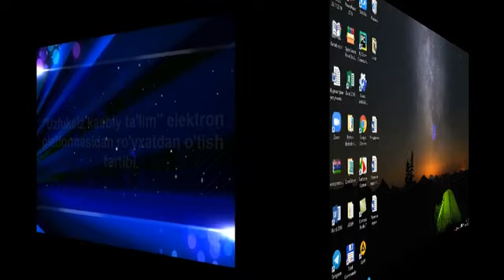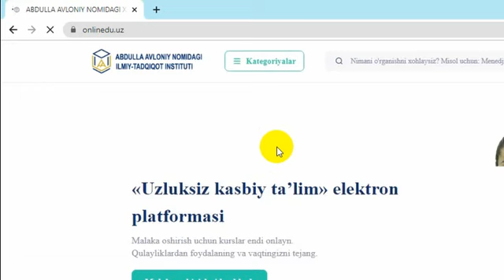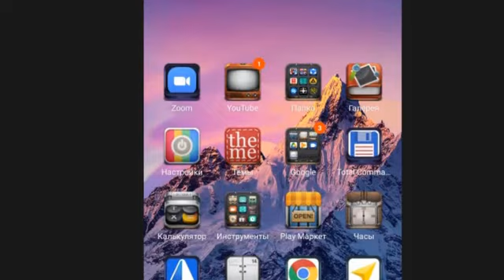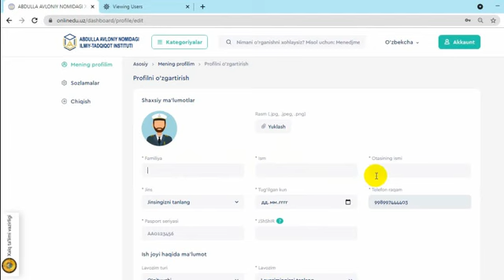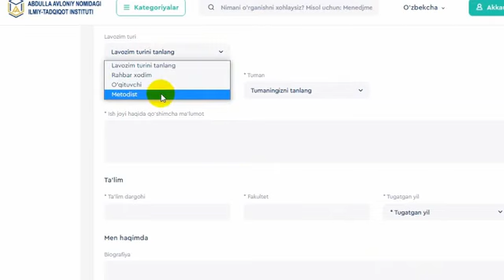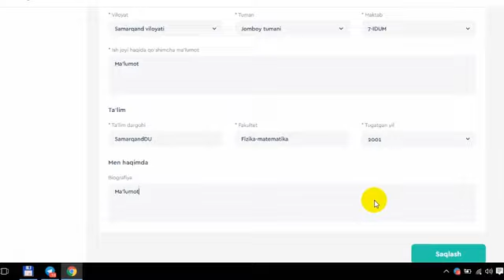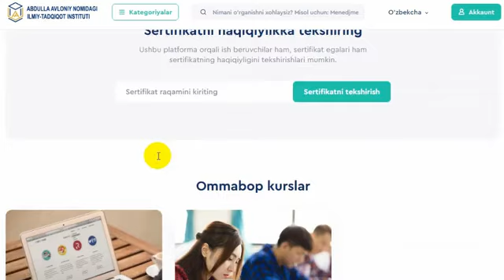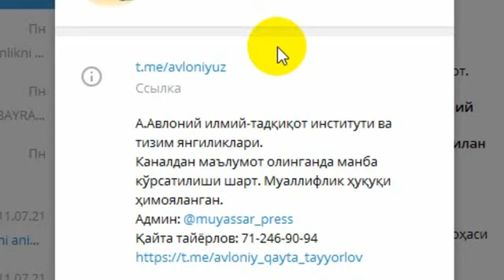“Узлуксиз касбий таълим” электрон платформасидан рўйхатдан ўтиш тартиби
❗️Ҳурматли халқ таълими тизими ходимлари!

⚡️🖥 Мазкур видео орқали Сизларга “Узлуксиз касбий таълим” электрон платформасидан рўйхатдан ўтиш тартибини яна бир бор батафсил таништириб ўтамиз.